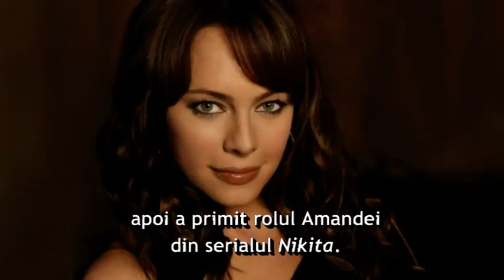Profil Melinda Clarke